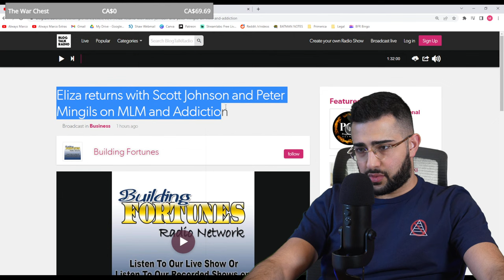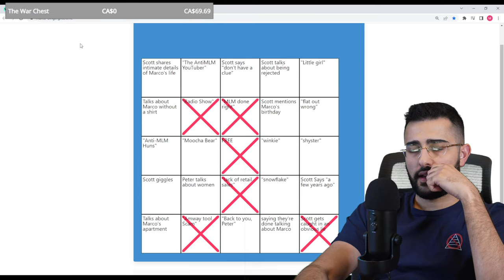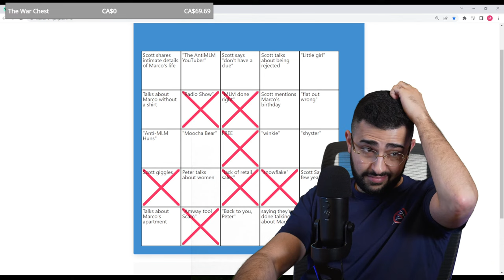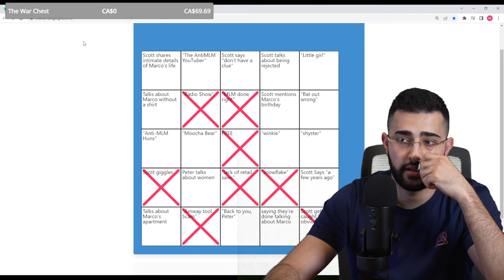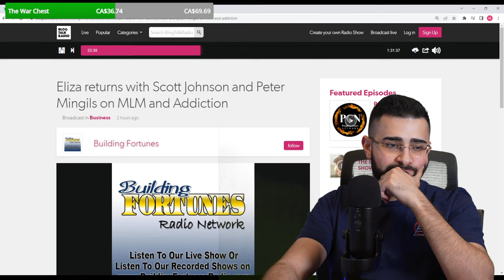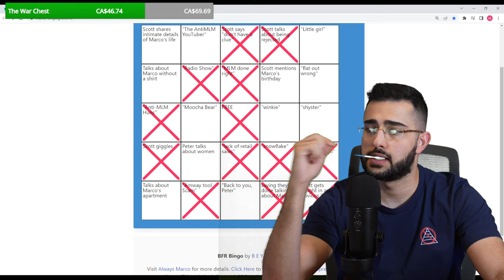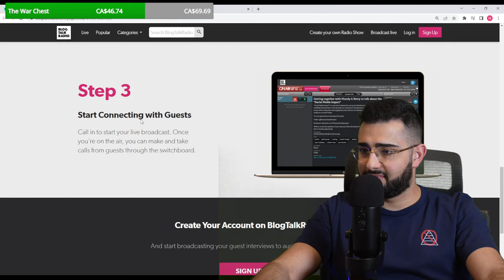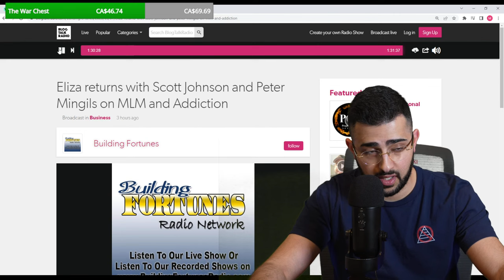Always Stupid Narco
primerica antimlm pyramidscheme multilevelmarketing multilevelmisery ely wfg acn im academy coffeezilla james jani scam exposed hartej arbonne monat cult grant cardone tai lopez gary kornegay dan lok bob proctor law of attraction the secret mary kay avon tony robbins amway herbalife jessie lee ward ray higdon play to win usana pruvit php pbd patrick bet david valuetainment alejandro aguilar